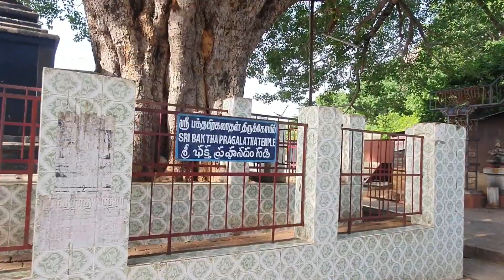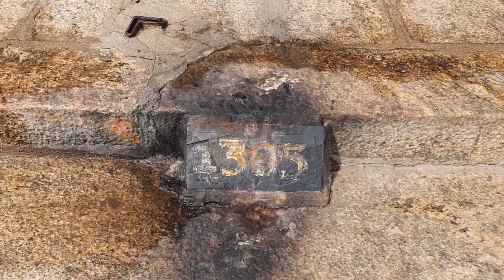my oneday... temple darshan.. சோளிங்கர்..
tirumala updates@Rameishomh